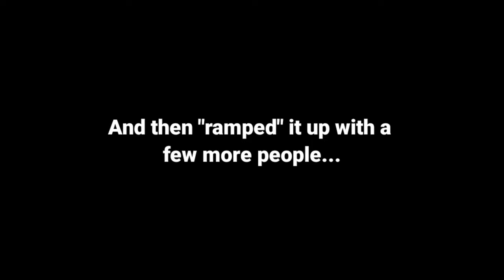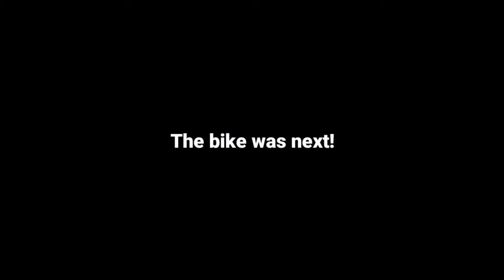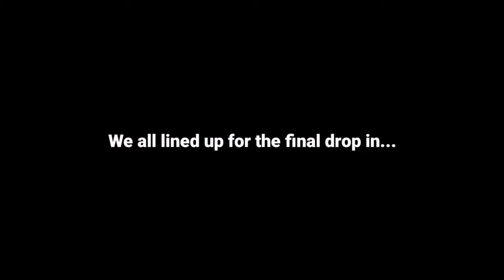Loaded Lobbies: The TikTok Mega Ramp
We take on the TikTok Ramp! throwing ourselves off the top and racing to the bottom whilst trying not to explode our vehicles.. who will win? stick around until the end to find out!